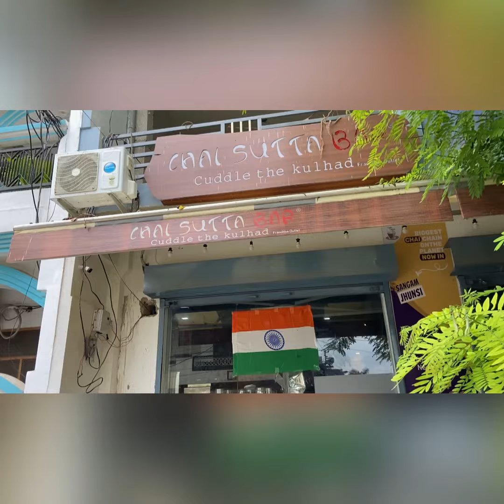Marine drive of PRYAGRAJ || PoPat हो गया | NSR vLogs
NSR vLogs